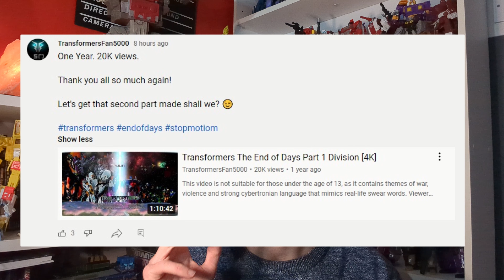END OF DAYS ANNOUNCEMENT and an IMPORTANT Message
It's time I said this...